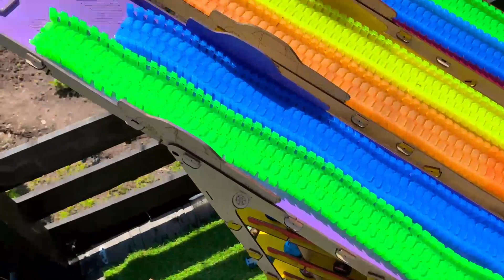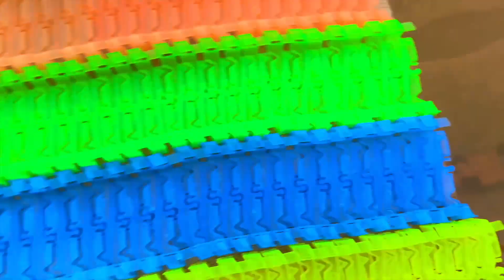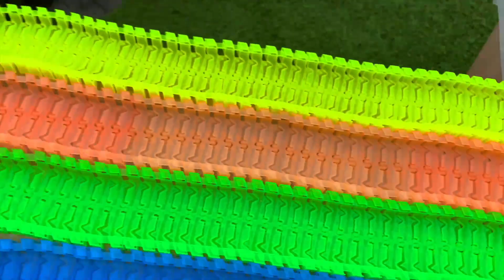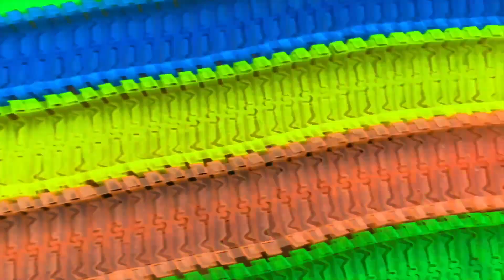Disney Pixar Cars Fall Into The Water Lightning McQueen Sally Mater Cruz Ramirez Sheriff Duc Hudson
Cars
Cars 2
Cars 3
Cars 4